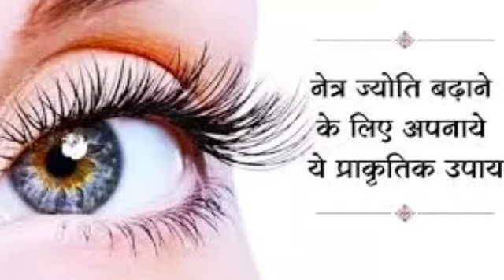25 से 30 oct अगर आप ये प्रयोग 6 दिन करेंगे तब आँख की रोशनी भी बढ़ जायेगी और चश्मा भी उतर सकता है।